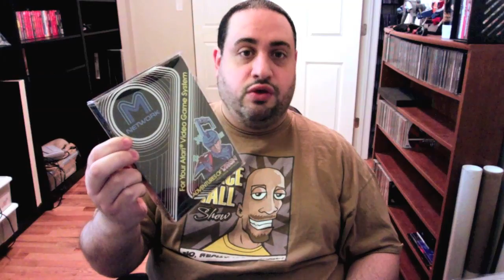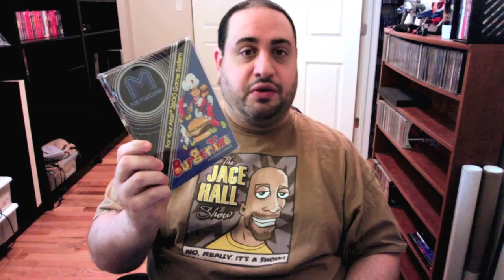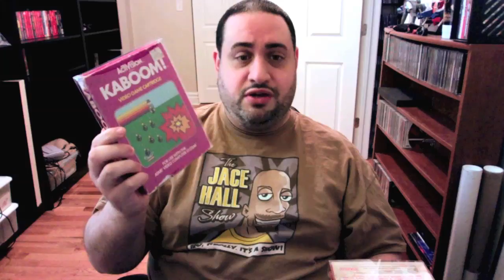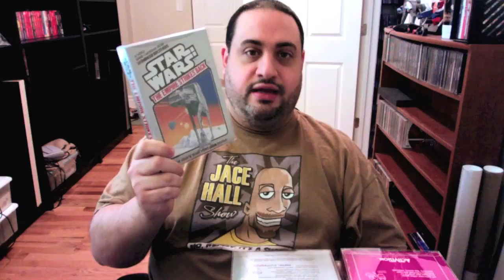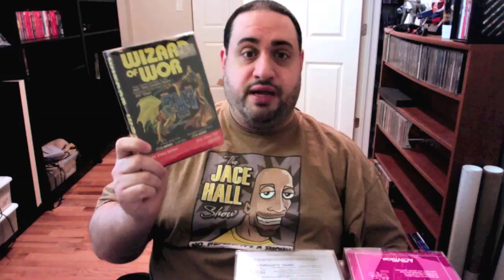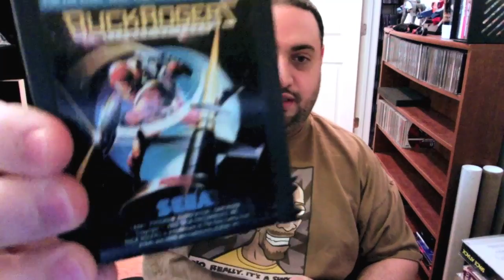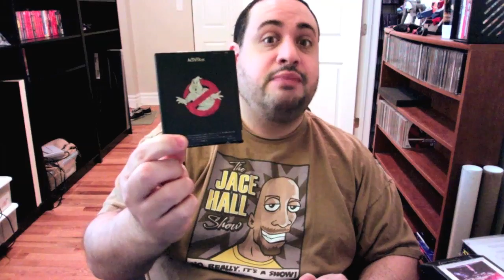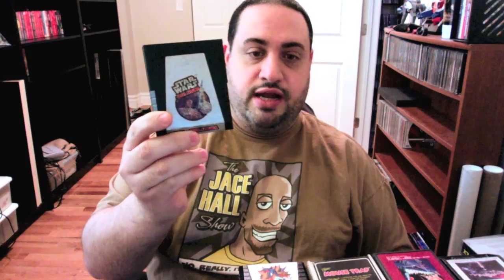ATARI 2600 & 7800 COLLECTION | The Old Ass Retro Gamer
** Apologies about the audio not being synched. It was due to an exporting error and has been fixed for the following videos. **

Episode 1. Chris, The Old Ass Retro Gamer, shares the Atari 2600 and Atari 7800 games he has added to his collection to far.

The idea behind The Old Ass Retro Gamer is that Chris has recently decided to rejoin the retro gaming community after having to sell off 95% of his vast collection three years ago after losing his job. He will share his collection additions as he attempts to reclaim a small piece of his youth and rekindle a passion decades old.